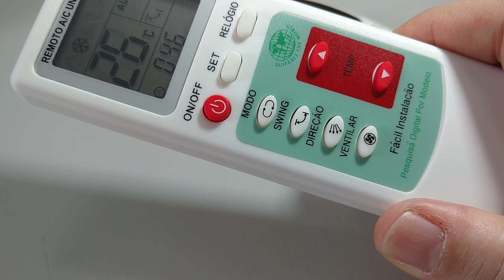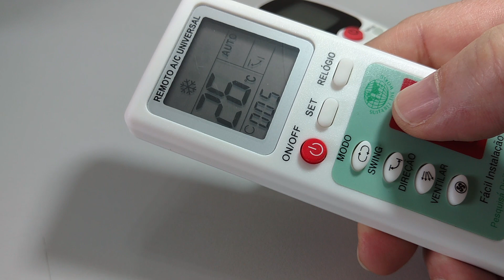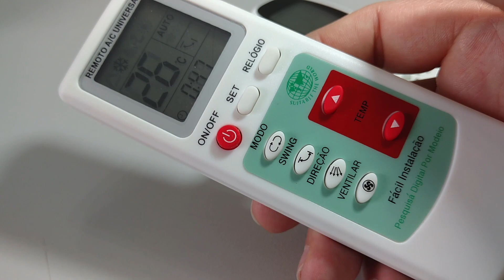Controles Remotos para Ar-Condicionado na Proesi!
Aqui na Proesi Componentes Eletrônicos, você encontra uma ampla variedade de controles remotos para ar-condicionado, compatíveis com diversas marcas e modelos. Se você precisa substituir seu controle original ou quer ter um reserva, confira nossa seleção e garanta o melhor preço. Comprando na Proesi, você recebe seus produtos com segurança e rapidez em todo o Brasil.

Não perca tempo e adquira já o seu!